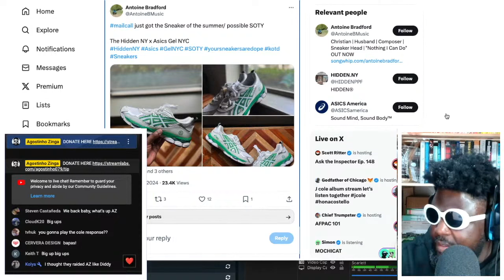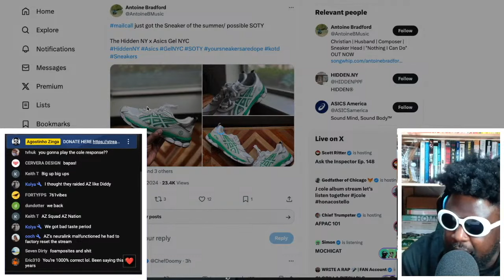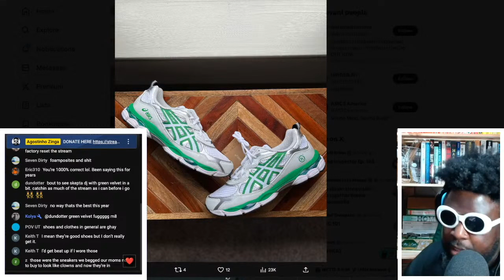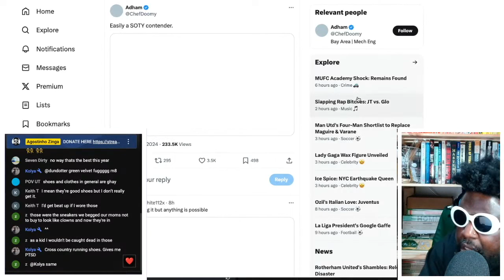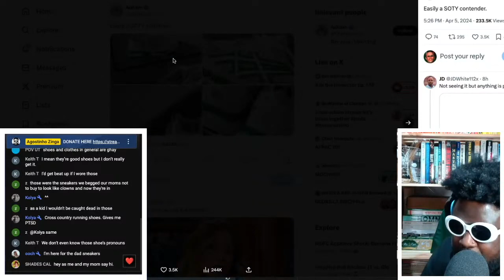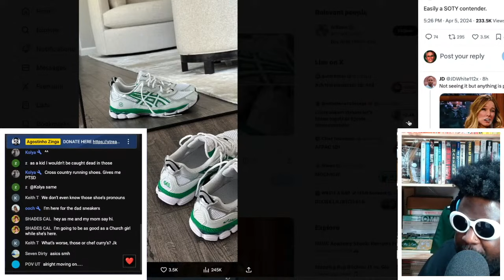Sneakerheads Need To Relax... Hidden NY x Asics Gel NYC Is NOT SNEAKER OF THE YEAR